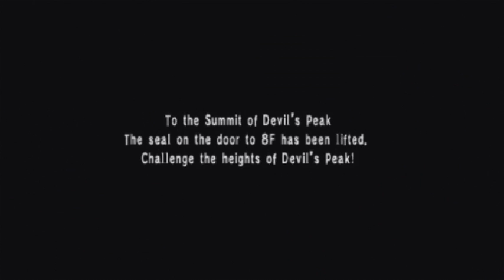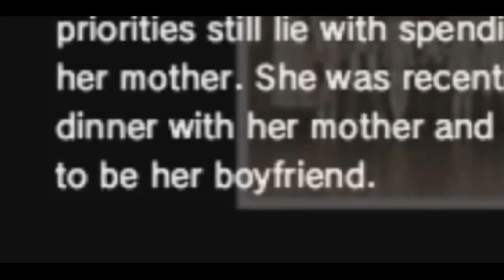¿Quien es Seimen Kongou ( Naoya? (Revelation PERSONA) Especial 1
Disculpen la tardanza pero llego, Revelation Persona, un juego que inicio la saga mas popular de Megaten, les pideo que vayan a la seccion de Comunidad y busquen la encuesta de SinOAlice para antes del 25 de este mes
Sin mas hasta Londres